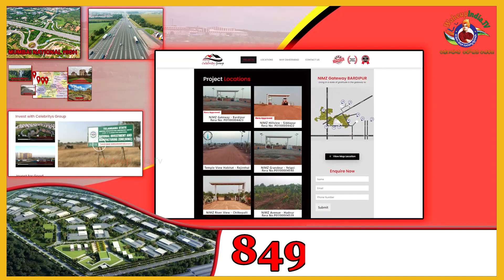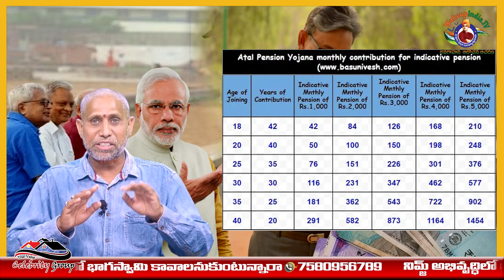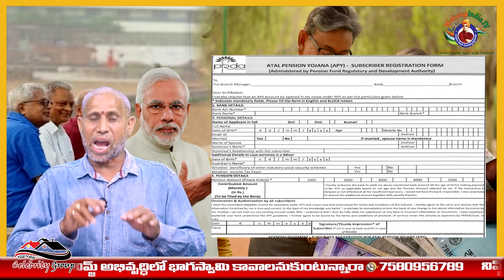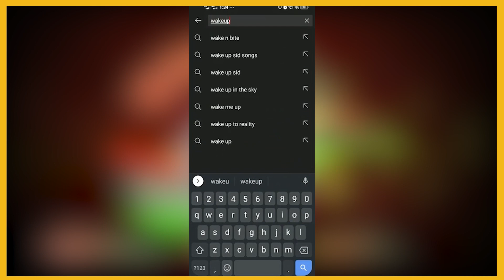ప్రైవేట్ ఉద్యోగులకు శుభవార్త.. నెల నెలా 5వేలు పెన్షన్.. || Atal Pension Yojana || Wakeup India TV